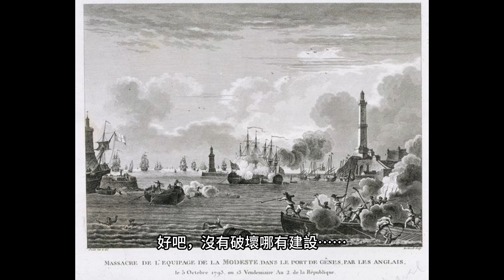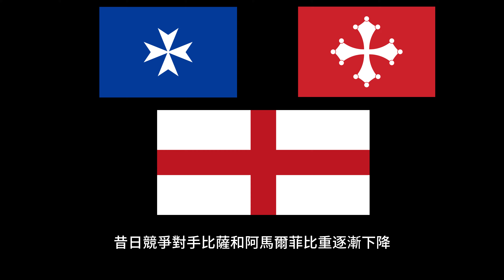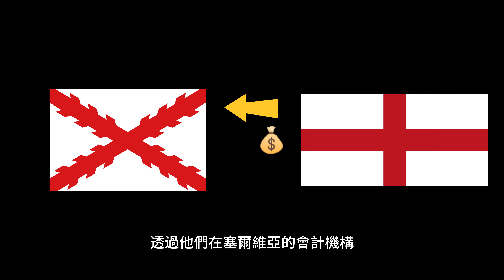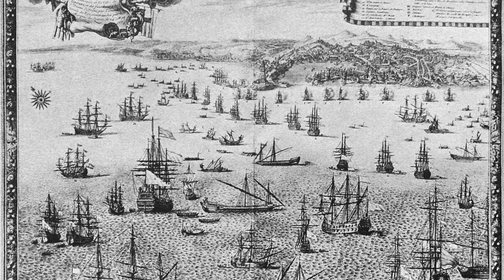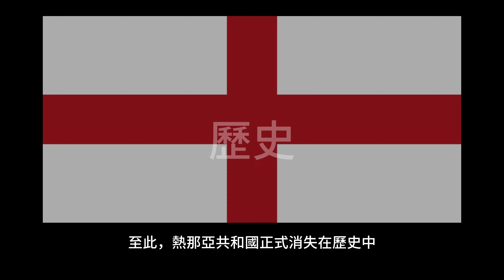【義大利 熱那亞】 十字軍東征也有我的份 當年強勢的海上共和國 是如何崛起與衰落的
熱那亞是義大利利古里亞大區的一座城市，擁有悠久的歷史，這座城市見證了許多盛衰興替的時刻。從古至今，熱那亞一直是地中海地區的重要商業和海上霸權中心。讓我們來一起穿越時光，探索這座城市的精彩歷史。

00:00 開頭
00:50 熱那亞早期
02:18 崛起時刻
05:45 開始衰退
07:29 現代